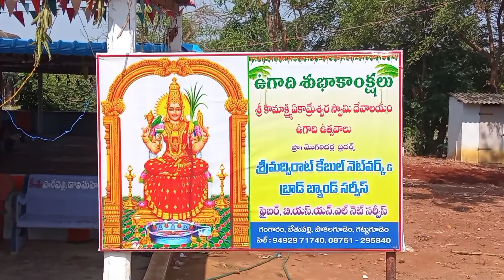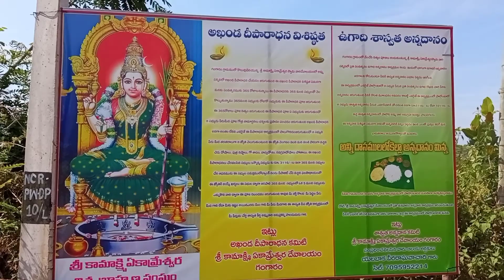గంగారం శ్రీ కామాక్షి ఏకామ్రేశ్వర స్వామి దేవాలయం ఉగాది ఉత్సవాలు | B.Gangaram Kamakshi Temple Ugadhi